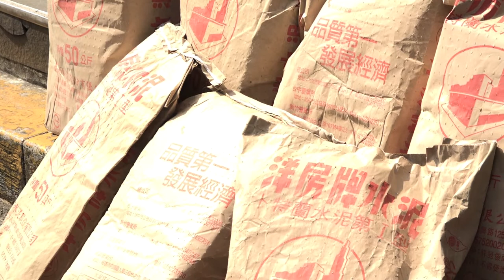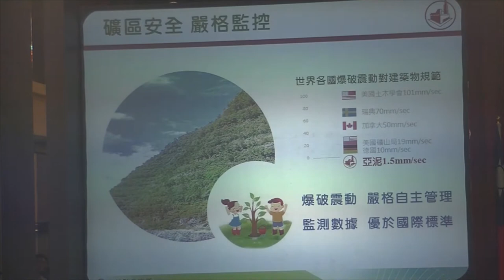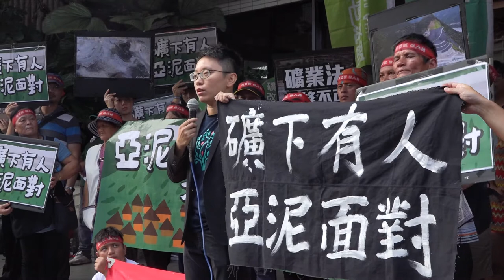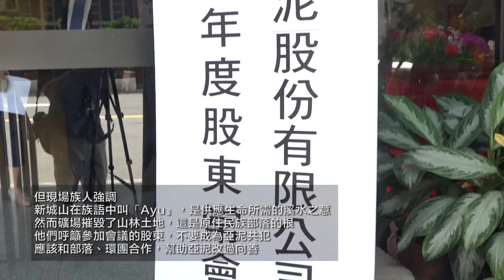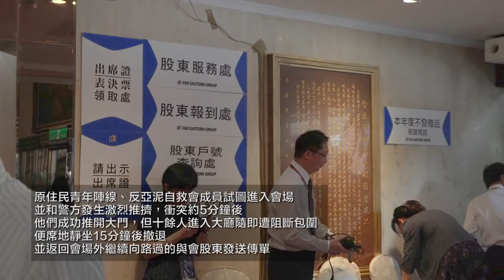2018.06.26 礦場開採破壞山林40年 太魯閣族人北上亞泥股東會抗議